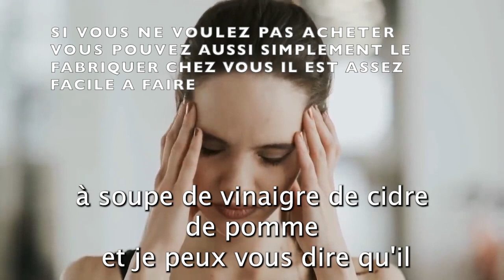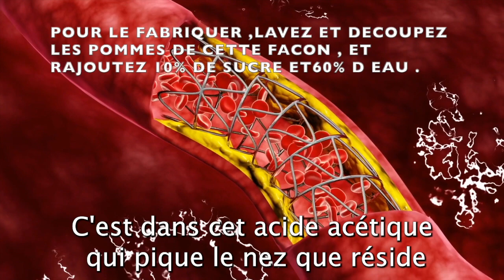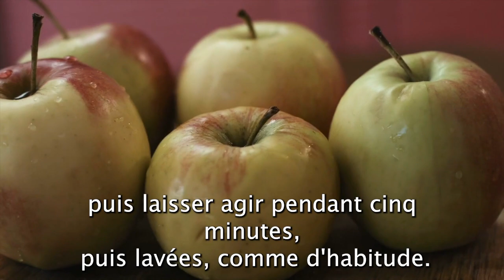une seule cuillère de vinaigre de cidre soigne le coeur, le cholesterol pour nettoyer le corps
Rose moony#aludremedios Mélangez du BICARBONATE avec du VINAIGRE mélanger du vinaigre vertus du vinaigre acné,bouton#infections#cholesterol#avec du bicarbonate ,avantages du vinaigre ,avec du bicarbonate ,boutons, acné, champignons,infections,peau douce,remede maison, home remedy#SUCREDANSLECORPS#REMEDEDEGRANDMERE